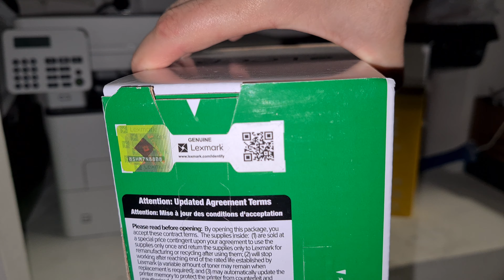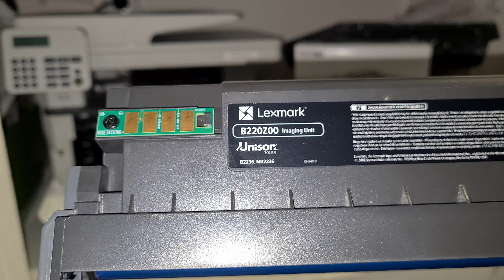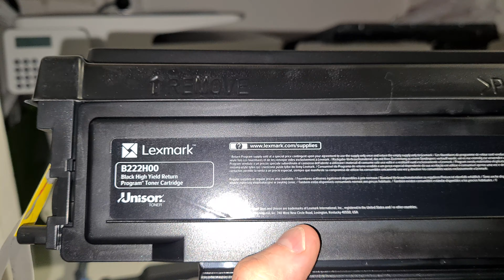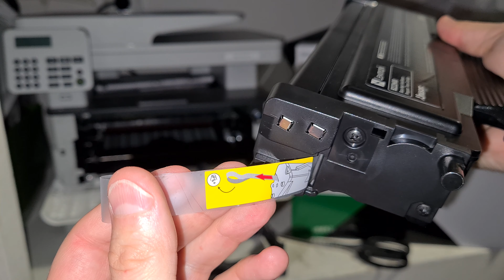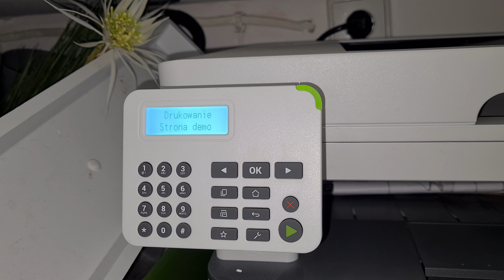Jak wymienić toner w drukarce Lexmark MB2236adw B222H00 na 3000 stron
Wymiana tonera jest bardzo prosta, ale jeśli ktoś tego nigdy nie robił, to może go ten film zainteresować.
Czy korzystasz z oryginalnych tonerów, kardridży i innych materiałów eksploatacyjnych, czy też wolisz zamienniki?

👊 Pozdrawiam